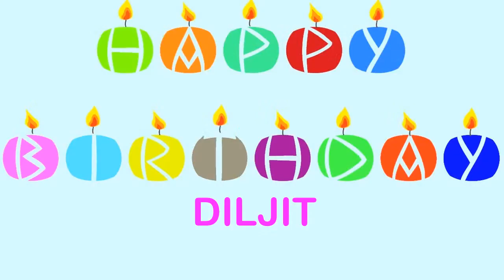Diljit Wishes & Mensajes - Happy Birthday